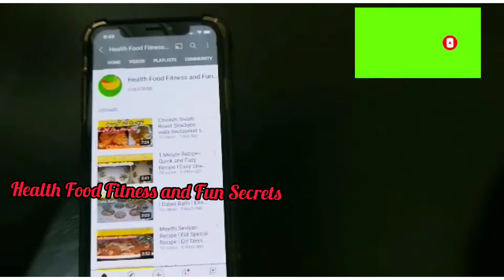Mango Squash l Homemade Mango Juice l only 3 Ingredients Recipe l No Colour,Flavour,Corn Flour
Aaj maine Mango Sharbat aur Mango Crush kaise banate hain aur Mango Sharbat aur Mango Crush ko kaise preserve karte hain iske liye kuch tips batayi hain. Mango Sharbat aur Mango Crush banakar aap long time use kar sakte hain aur Mango Crush se aap Mango Shakes, Mango Sweets, Mango Pudding, Mango Juice, Mango Smoothie, Mango Drinks aur bahot sari chizein bana sakte hain. Toh aap bhi meri tarah Mango Sharbat aur Mango Crush bana ke rakhenge to aapka kaam bahut aasan ho jayega. Mango Sharbat/Mango Fruiti aur Mango Crush aap bhi zarur try kijiye
Mango Fruity Recipe 100% Pure Frooti Homemade banane ka Aasan tarika for Summer Drinks Healthy Natural shahzan juice banane ka tarika Mango juice Recipe How To Make Mango Frooti Recipe Mango Juice Recipe mango frooti recipe pulpy mango juice Homemade Mango Squash Mango Ice Tea Mango Ice Candy Mango Frooti Mango Milkshake How to make and store Mango Juice exactly like Shezan for summer Special Pakistani Recipes
today you'll learn how to make Mango Squash | Fruity Mango Drink or Squash Excellent Summer Drink Concentrate Recipe
aj me ap k lye laya hun mango juice Recipe. how to make Mango juice at home. homemade mango juice Recipe. juice Recipe. Mango fresh juice Recipe. Mango juice homemade recipes. fresh juice recipes. sumer drinks Recipes. Ijaz Ansari food secrets | ijaz Ansari Recipes | chef ijaz Recipes | ansari Food secrets | my Recipes |
Indian Food Recipes | Simple Recipes | Snacks Recipes | Quick Easy Meals | Quick And Easy Meals |